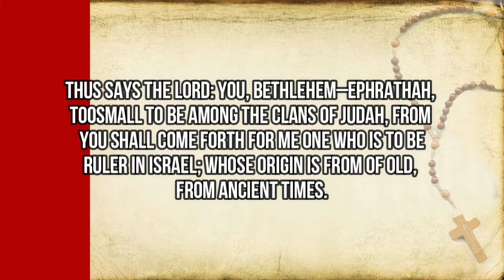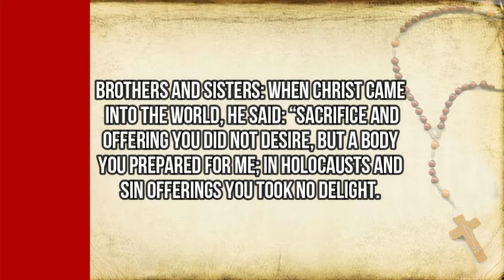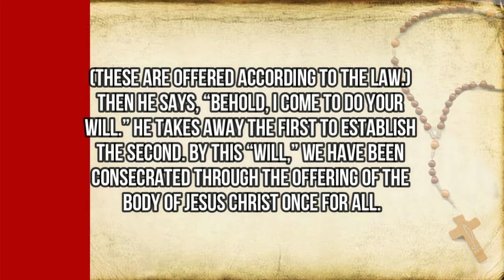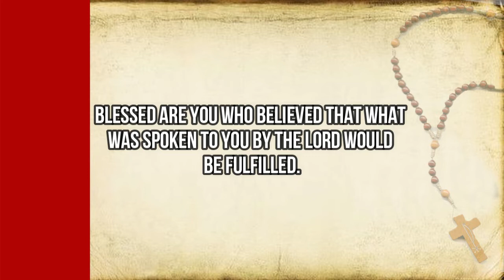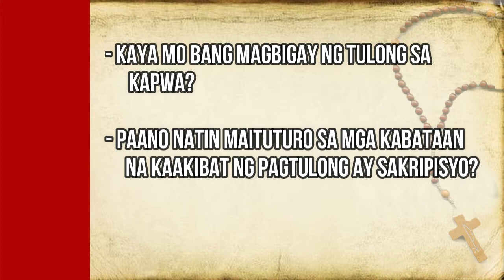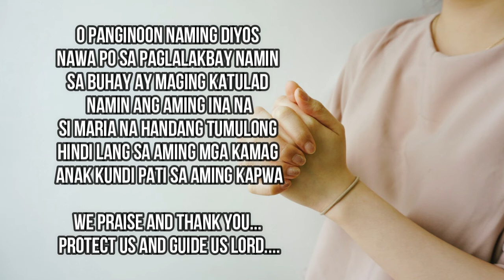4th Sunday Advent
Micah 5:1-4
Psalm 80:2-3, 15-16, 18-19.
Hebrews 10:5-10
Luke 1:39-45
Blessed are you among women, and blessed is the fruit of your womb. (Luke 1:39-45)

Makatulong man physically, emotionally o kahit Financially. Ang importante ay makapagbigay tayo ng pagmamahal sa ating tutulungan na wala hinihinging kapalit, gaya po ng ating mahal na Inang si Maria na handang tumulong at ipadama ang pagmamahal sa kapwa gaya ng pagmamahal ng isang ina sa kanyang anak o kamag-anak.